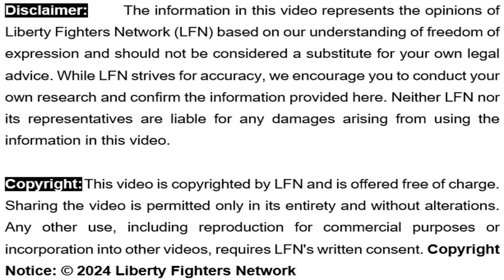Bühr Sake - Die 3de Kwelpunt: Die Draadsitters (Deel 4 van 7)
[4m 35s] In sy kort reeks bestaande uit sewe kort dele, bespreek Reyno De Beer die 3de kwelpunt van die Bühr (Boer) - Die Draadsitters.